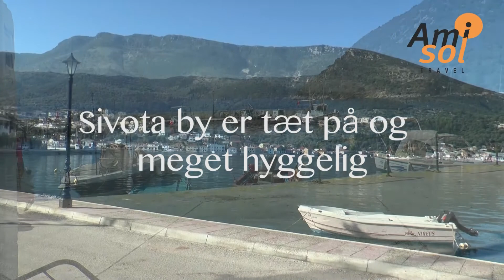Sivota Diamond dk